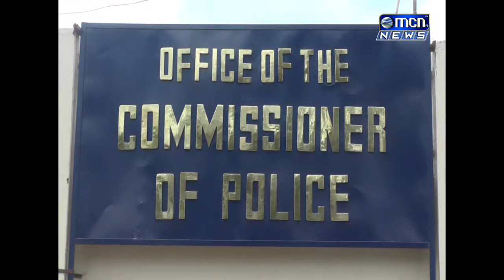कामचुकार करणा या पोलीस कर्मचा यांवर कारवाईचा बडगा उगारण्यात आला आहे पोलिस आयुक्तालयातील उजळणी कोर्स